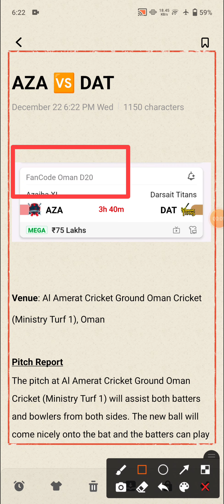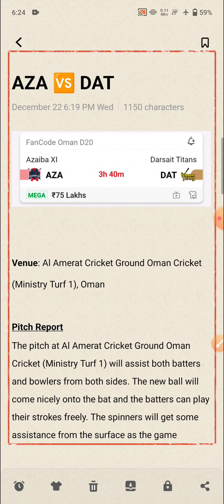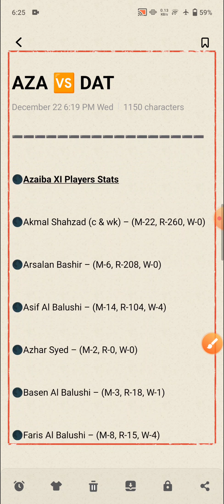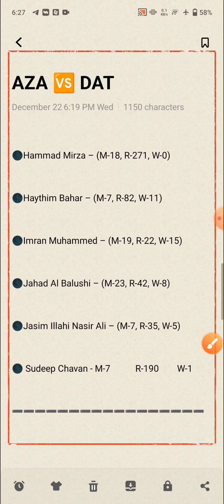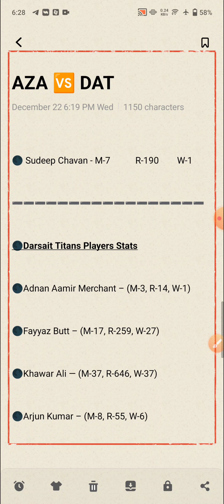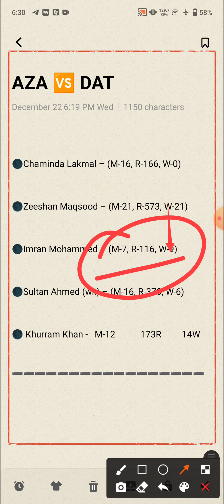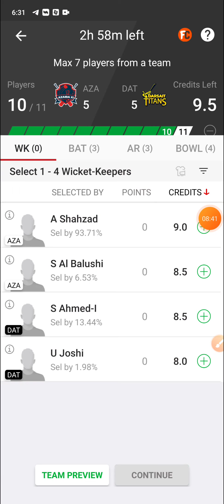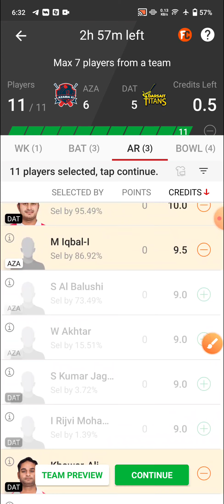AZA vs DAT Dream11 Team | AZA vs DAT Dream11 Prediction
Hello dosto

AZA vs DAT
AZA vs DAT Team
AZA vs DAT Dream11
AZA vs DAT Dream11 Team
AZA vs DAT Dream11 Prediction
AZA vs DAT Team Prediction
aza vs dat
Azaiba XI Team
Darsait Titans Team
Azaiba XI vs Darsait Titans
Azaiba XI vs Darsait Titans Team
Azaiba XI vs Darsait Titans Dream11
dream11 team
team prediction
dream11
team
prediction
stats
players record
players stats
Oman D20

stats, players record, players stats, Oman D20